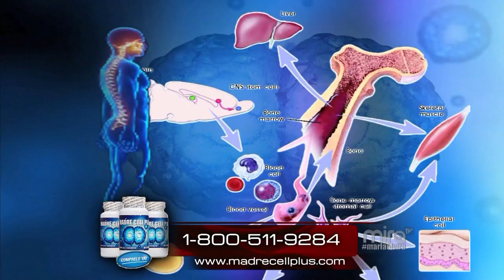Cuando Ronald Reagan recibió al General c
Cuando Ronald Reagan recibió al General Rafael del Pino